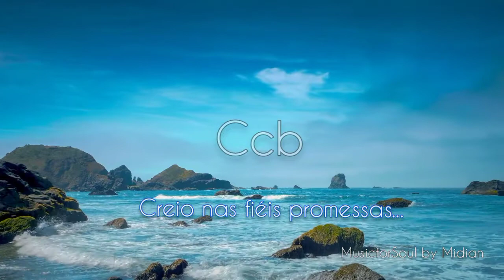🎺hino CCB 382| melhores hinos CCB hinário5 |melhor tocata ccb tuba, bombardão e trombone rachando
melhor ensaio com bombardão rachando, ouça as melhores tocatas de hinos CCB e músicas instrumentais para aliviar estresse